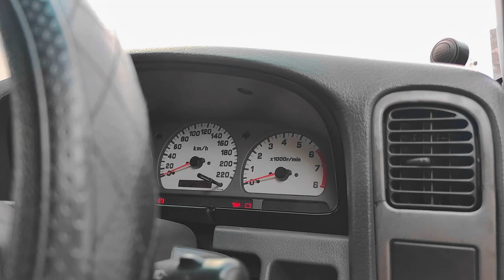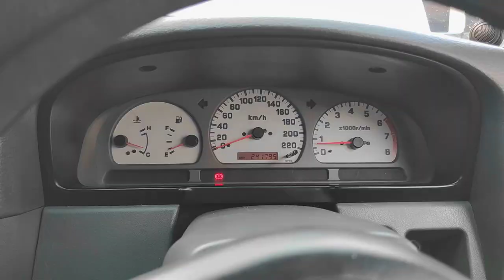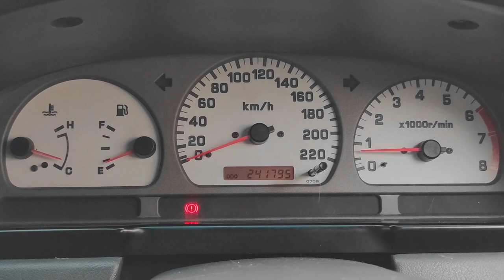Cine On Nissan Terrano (2001) Spirit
All the music on my channel is copyright-free and can be safely used for your videos or works on YouTube, Facebook, Instagram or any Platform. ❤️ Support my YouTube channel by subscribing and activating the bell 🔔 🟡 License: You can to use this song in your videos, but you must include the following in your video description (Copy & Paste): Title: Much Higher - Causmic / GTA San Andreas (No Copyright Music) Video Link:   ￼ • Much Higher - Cau...   Genre Music: GTA San Andreas Theme Song - Hip Hop - Trap - Rap 🎧 Listen to my playlists: Songs for Montage Videos Christmas Songs Vlog, Vlogging, Vlogger Music Dance & Electronic Music Gaming Music Relax Music Gym Workout and Training Music Rock and Classical Guitar Music My other playlists The best music without copyright on this channel! ❤️